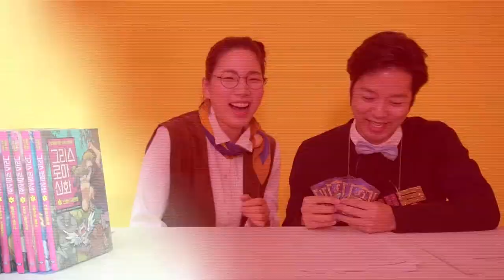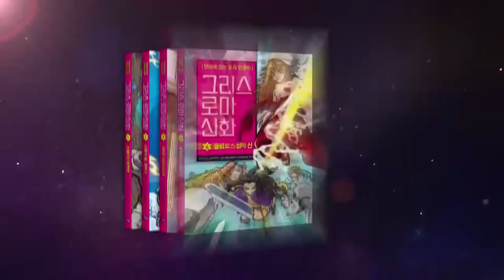[김베로의재밌쇼][협찬] 알쓸신잡3 에 아울북 그리스로마신화 신 캐릭터 카드가 나왔다??? 재연에 도전한 베로와 찌니! 캐릭터 카드 200프로 활용법 알려드림! l 아울북&을파소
tvN 알쓸신잡3에
아울북 '그리스 로마 신화' 신 캐릭터 카드가 나왔다?

재연에 도전한 베로와 찌니!
이렇게 하니까 그리스 로마 신화 공부도 되고
너~~무 좋네 너무 좋아~~!

카드 가지고 신들의 이름 맞히기,
12신 모으기 게임!

넘나 재밌는 아울북 '그리스 로마 신화'~~~
여러분도 한번 보면서 따라해보세요!! ^^

그리스 로마 신화 7권 구매하러 가기 (링크 클릭)

그리스 로마 신화 1권 구매하러 가기 (링크 클릭)